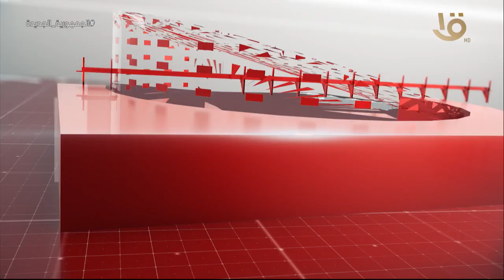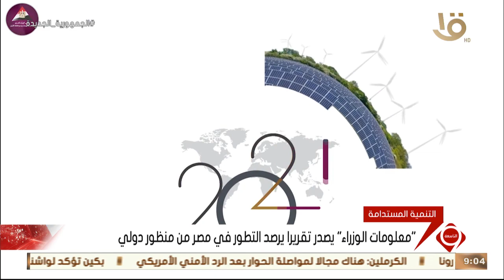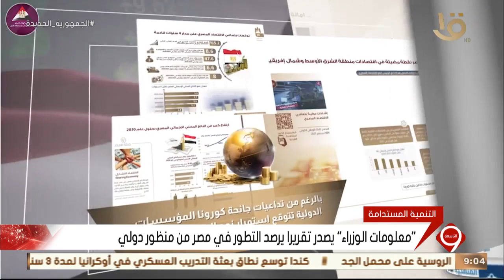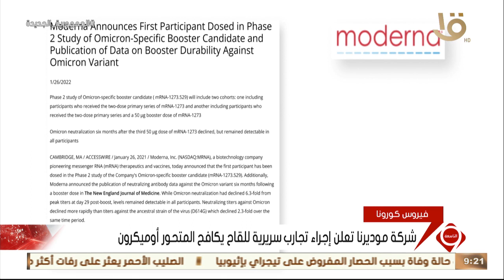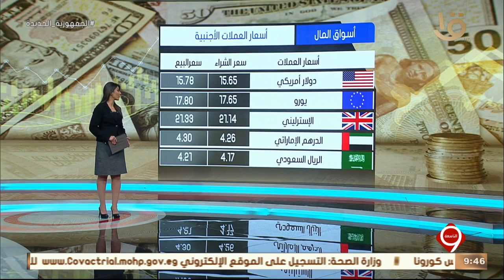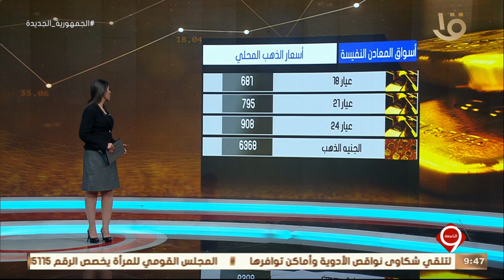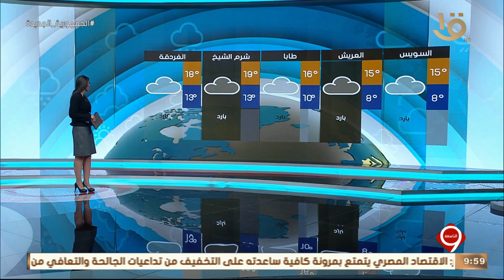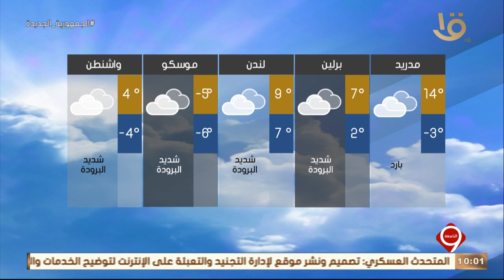نشرة التاسعة| أهم الأخبار السياسية والاقتصادية محليا وعالميا.. 27-1-2022